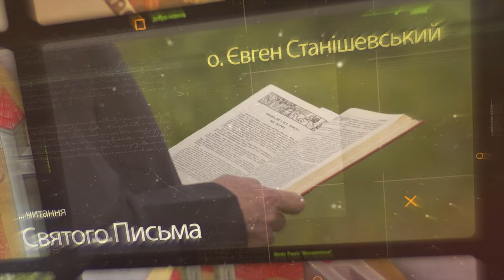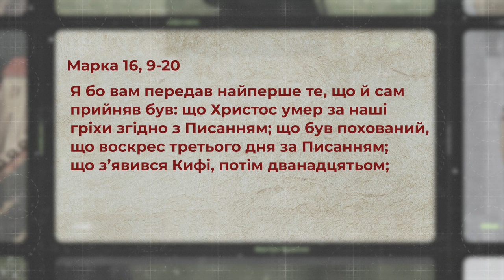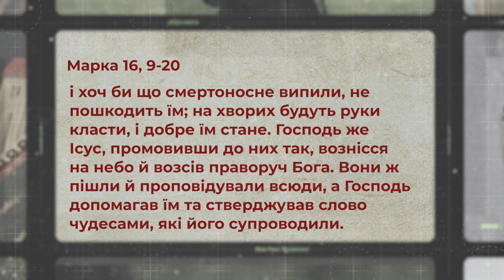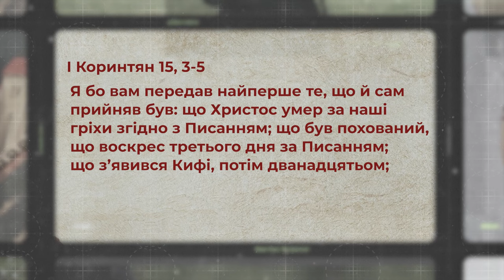Хто написав закінчення Євангелія від Марка? (Марко 16, 9-20) | о. Євген Станішевський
Чи писав євангелист Марко закінчення свого Євангелія (Марко 16, 9-20)? Чим відрізняються останніх 12 віршів від решти тексту? Які чотири елементи творять суть Євангельської проповіді ранньої Церкви?

Отець Євген Станішевський розповідає про завершення Євангелія від Марка і чим воно відрізняється від решти тексту (Марко 16, 9-20).

Ефір у вівторок 16 липня, о 19:00, на Живе телебачення

Поширюйте відео!

Україна молиться!